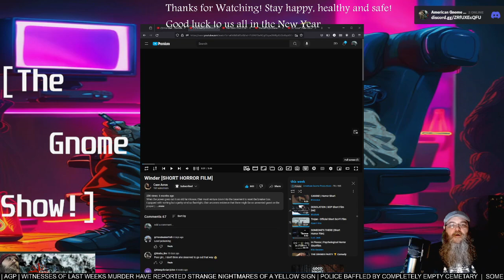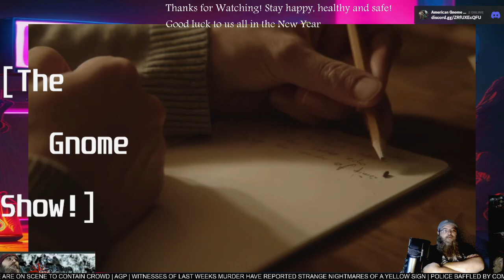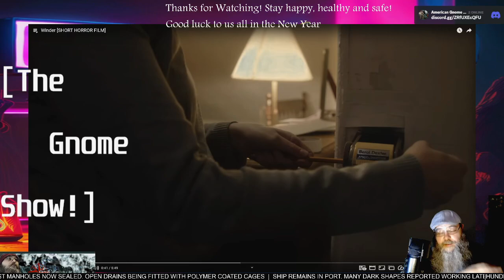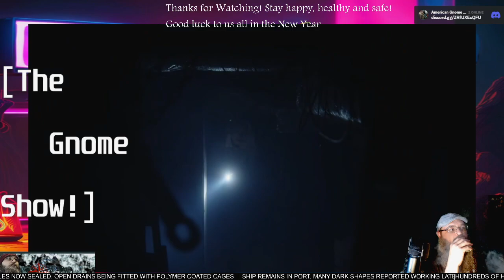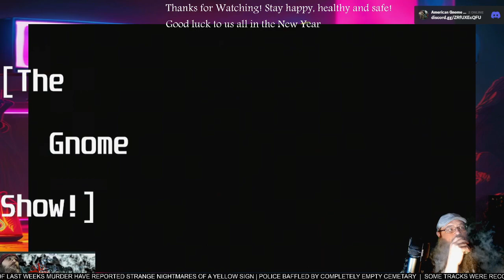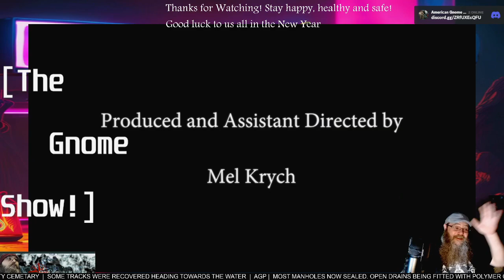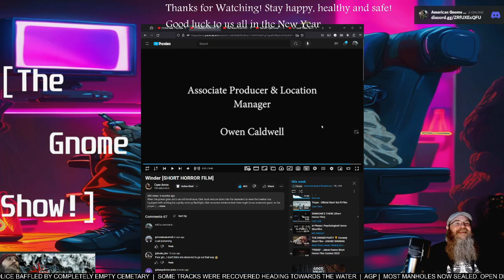AGP Watches! - "Winder" short film - First Time Watching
See more @caseavron